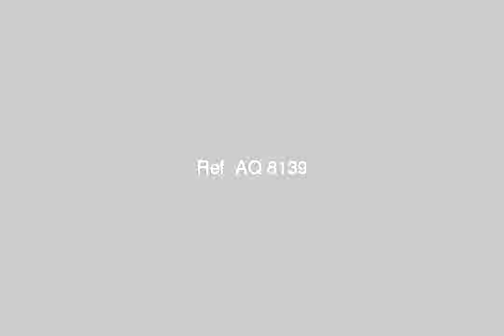Doublex for sale in el mandara alexandria - mlseg.com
دوبلكس للبيع يرى البحر مباشرة/بالمندرة البحرية خلف شيراتون المنتزة/ الدور13/مغلقة من 8 سنوات/بالاثاث..تليفون...وغيره - الاسكندرية - Egypt Real Estate | Alexandria | El Mandara | Apartment For Sale | Duplex